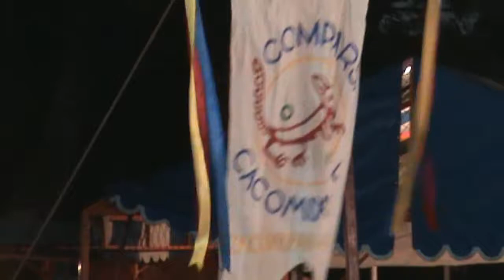Mojiganga cacomixtle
Escenas del baile de la mojiganga en el sur de Morelos